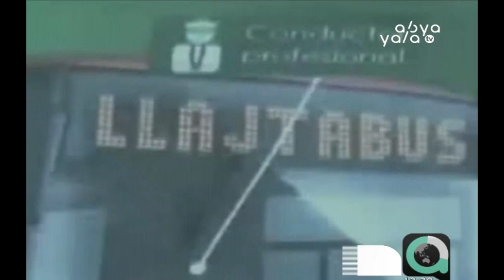Alcaldía de Cochabamba descarta ejecución del proyecto ¨Llajta Bus¨ por falta de presupuesto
La alcaldía de cercado descarta la ejecución del proyecto ¨Llajta Bus¨, un transporte masivo que habría sido prometido por José María Leyes, puesto que los recursos destinados para el mismo fueron destinados a otros proyectos.